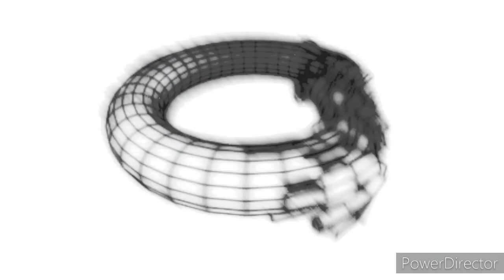Dj Jonyk - Mezclote Oldschool de la Semana V.24 (Hard Trance Oldschool vs Import Siglo XXI)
Aquí tenéis el Mezclote Oldschool de la Semana Volumen 24!

Hoy mezclita Hard Trance Oldschool vs Acid Siglo XXI!🔥🔥🔥🔥

Saludos y que la música nunca deje de sonar!! ❤️🎧🎶😜🤘🏼